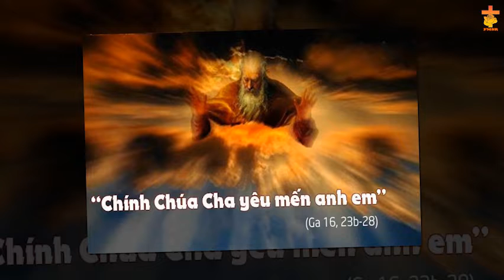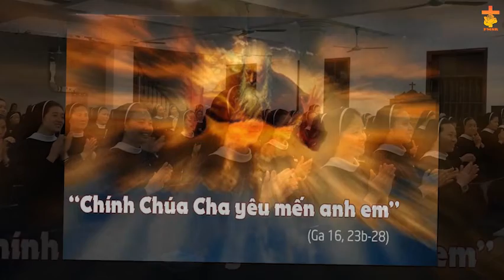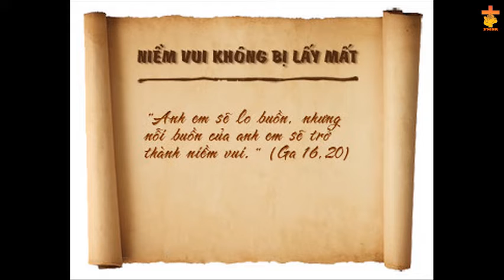SUY NIỆM THỨ SÁU TUẦN VI PHỤC SINH DÒNG MÂN CÔI